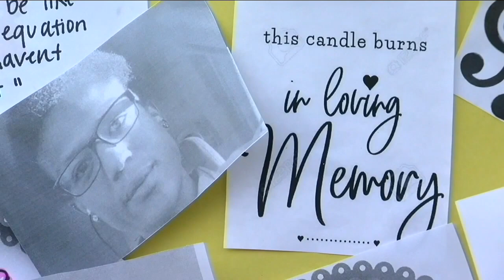Mornings with the Mayor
Denver Mayor Michael Hancock joins our morning team to talk about the latest news happening in our city. This morning we get his reaction to the  McClain family settlement. We also get an update on safe outdoor spaces in our city and response to the recent violence among youth.